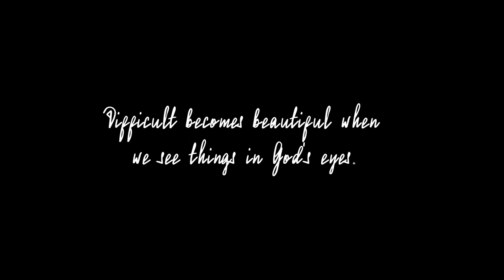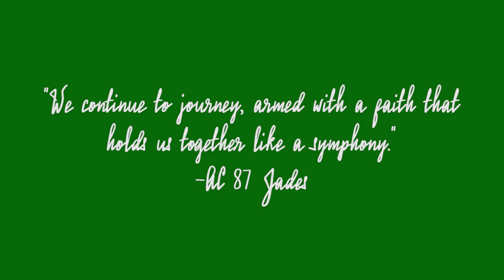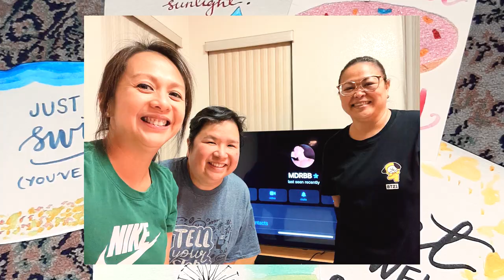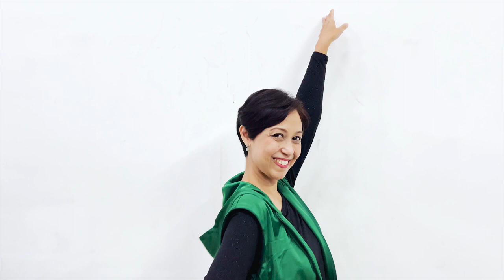AC87 JADE VELADA 2022 FINAL VIDEO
All Hail To Our Assumption!
Celebrate with us, AC87 on Old Girls Day, 16th of October 2022 as we give thanks for the gift of Life, Faith, Hope and Love. 💚💚 We Are JADE! 💚💚